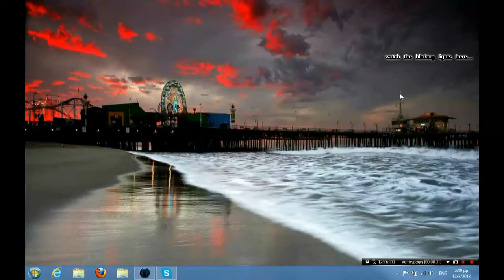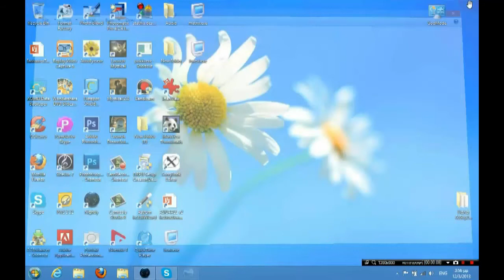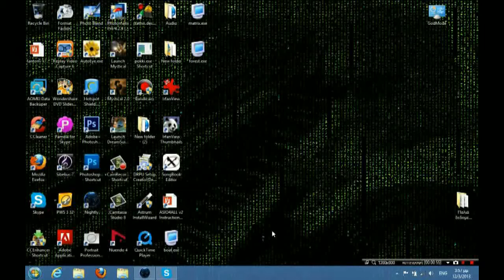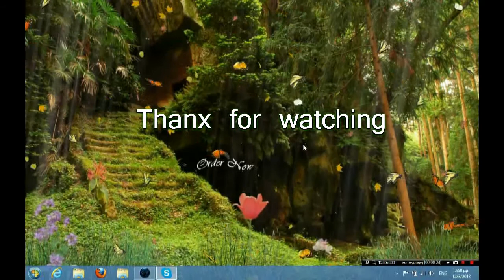Animated Wallpapers/Screensavers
ΚΙΝΟΥΜΕΝΑ Wallpapers/screensavers ΓΙΑ ΤΗΝ ΕΠΙΦΑΝΕΙΑ ΕΡΓΑΣΙΑΣ ΤΟΥ ΥΠΟΛΟΓΙΣΤΗ ΣΑΣ.
Custom made με τα δικά σας διαφημιστικά λογότυπα η τις αφιερώσεις σας. τις αγαπημένες σας μουσικές επιλογές. ακόμα και ως ένα ωραίο και χωρίς κόστος δώρο στα αγαπημένα σας πρόσωπα.
Για πληροφορίες επικοινωνήστε στο inbox. ευχαριστώ!